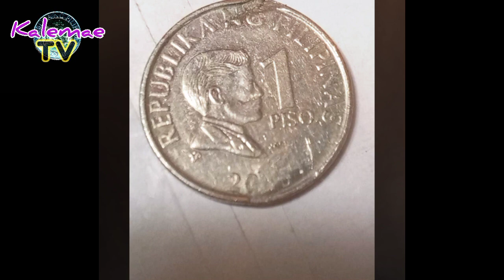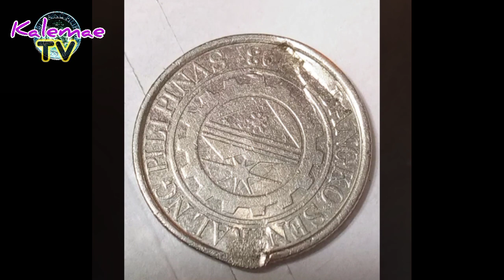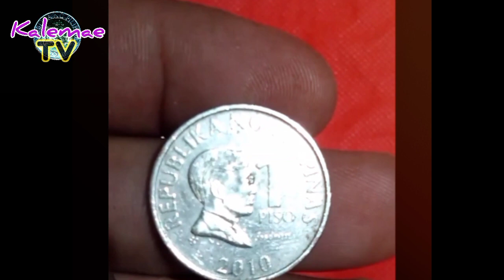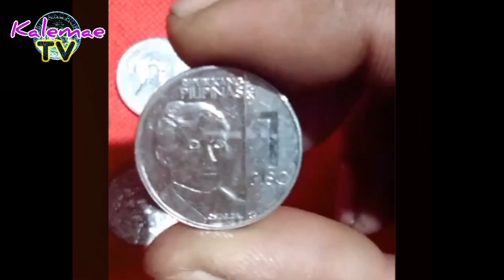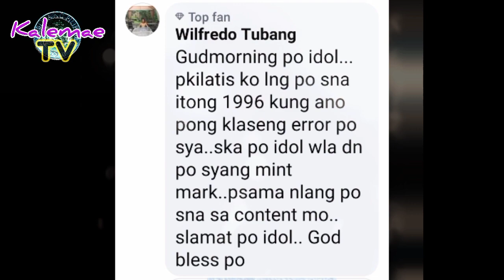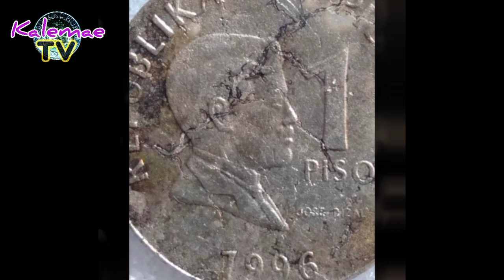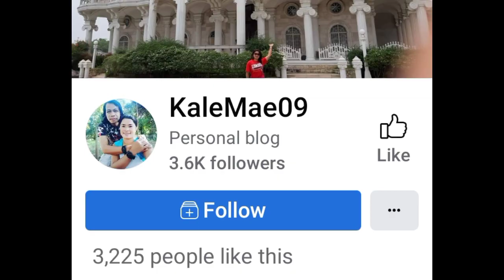Kumpirmado 1996 1 Piso coin no mint mark pinakita | KAALAMAN